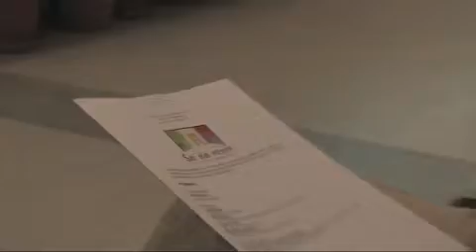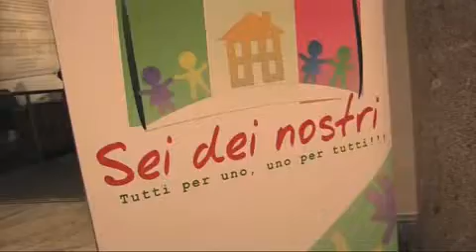"Sei dei nostri": evento conclusivo del progetto per l'integrazione scolastica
Servizio trasmesso dall'emittente Rete Oro sull'evento conclusivo del progetto "Sei dei nostri" promosso dalla Commissione Scuola di Roma Capitale per raccogliere e confrontare le best practices nelle strategie di integrazione scolastica degli alunni di cittadinanza non italiana.